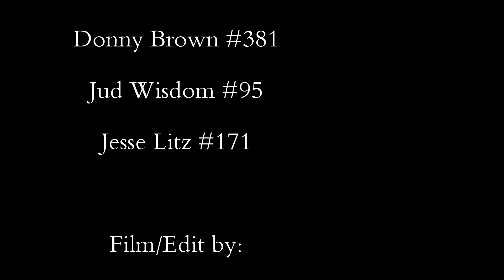Millcreek MX 12-31-12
Carson Ledford, Jud Wisdom, Jesse Litz and Donny Brown practicing at Millcreek MX.